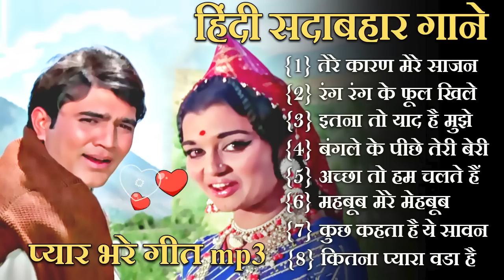राजेश खन्ना के गाने | Rajesh Khanna Songs | राजेश खन्ना के दर्द भरे गाने | लता मंगेशकर के गाने